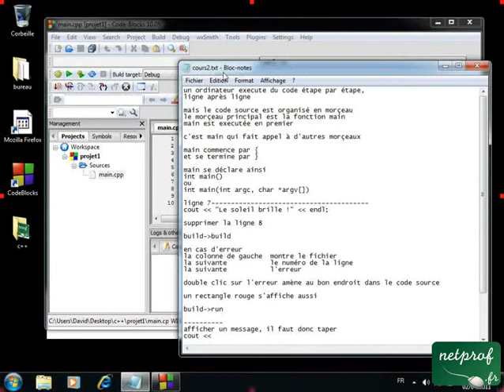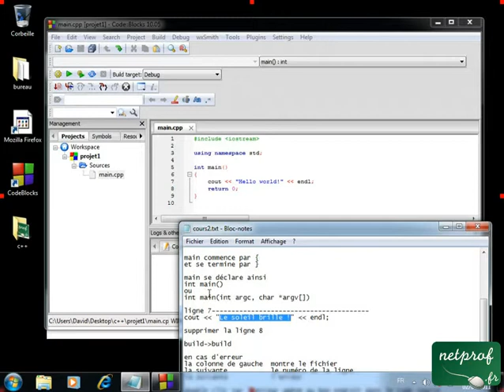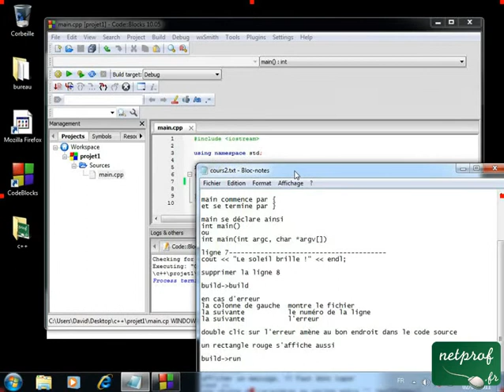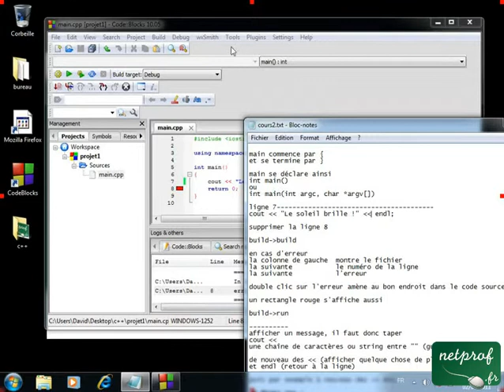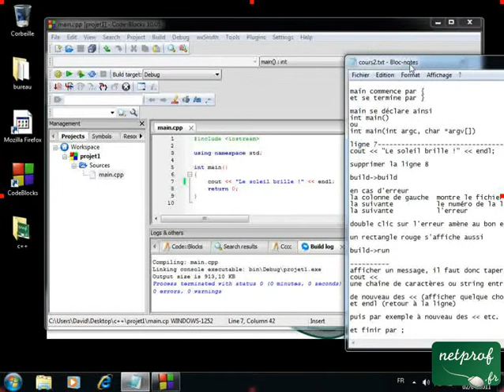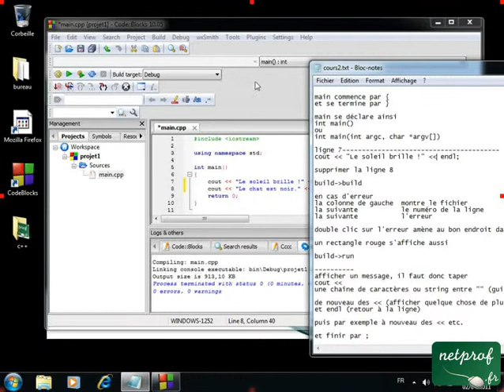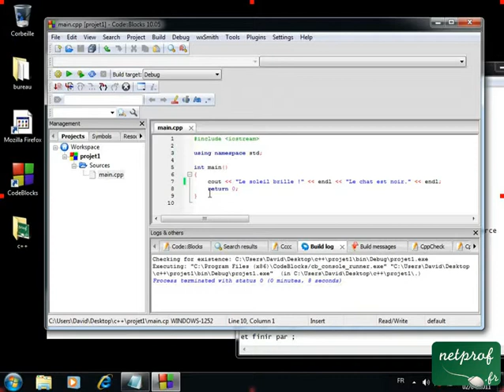C++ 2. Afficher du texte